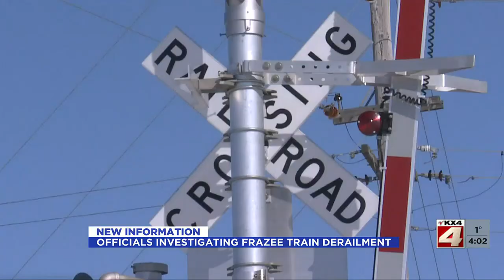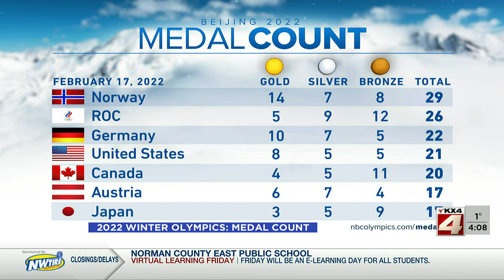400PM News February 17 Part 1